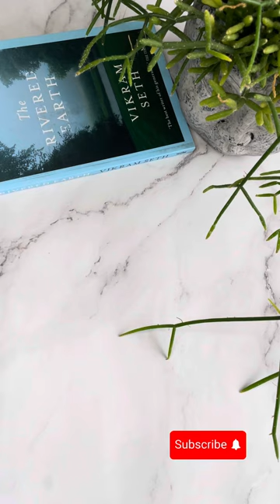Warli painting on Holland clog |Indian in Netherlands |Promoting Indian art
Originally, clogs were made out of one piece of wood and proved handy for protecting your feet against the dirt on the ground. These shoes had a wooden sole, leather straps on top and resembled sandals . Tried to put a mark of Indian culture on Netherlands .